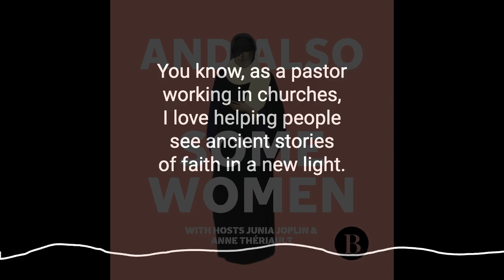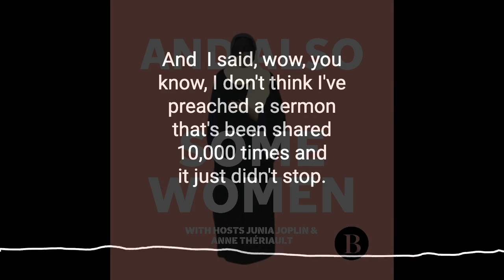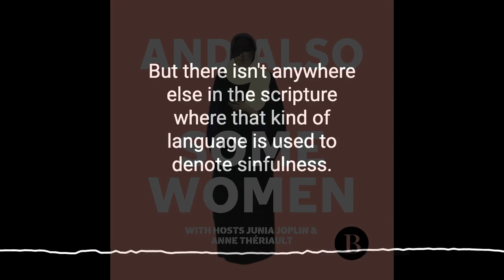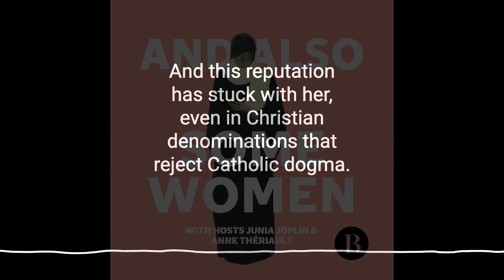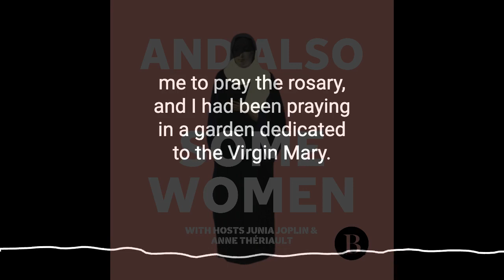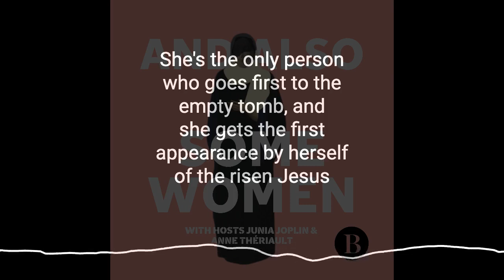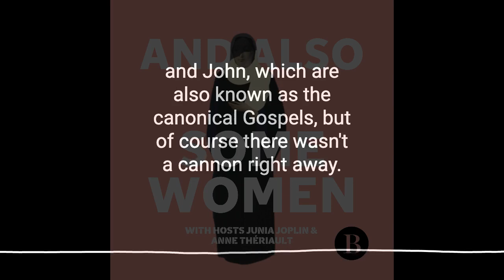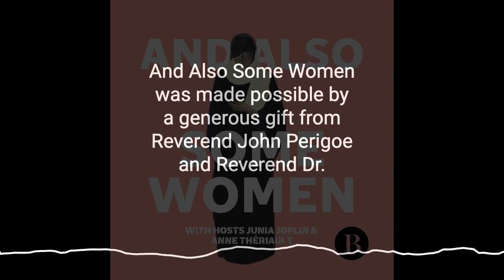EP1 MaryMagdalene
The first episode of And Also Some Women will explore Mary Magdalene and her role in the gospel. Mary has been depicted in many different ways: as a sex worker, as the apostle to the apostles, even as Jesus’ wife. Listen as guests Diana Butler Bass, Elizabeth Schrader Polczer and Nikole Mitchelle try to figure out what, if any, of those characterizations are accurate.